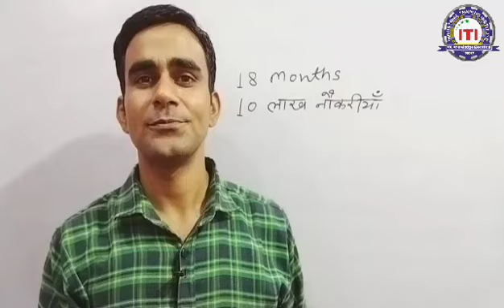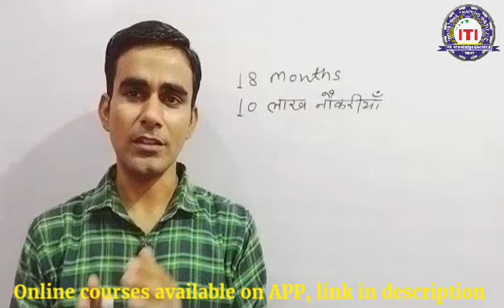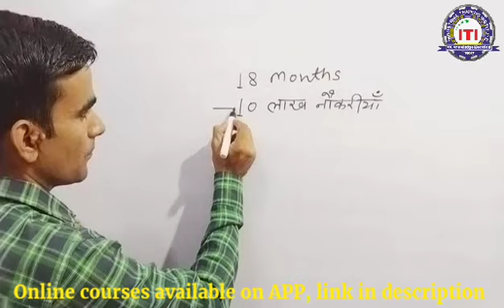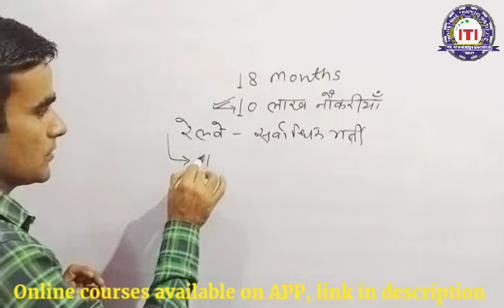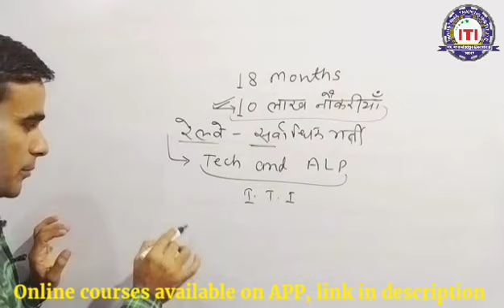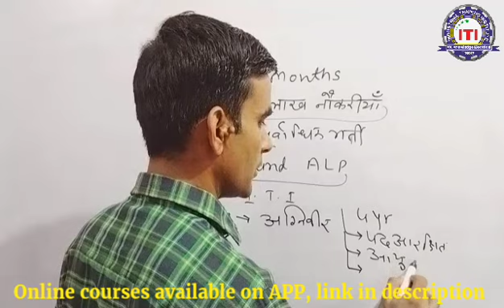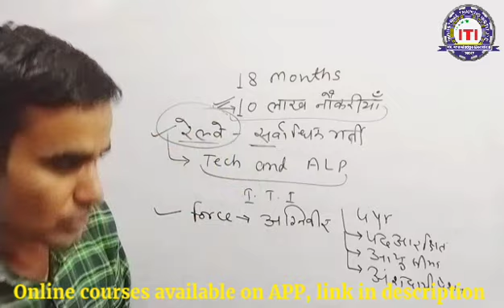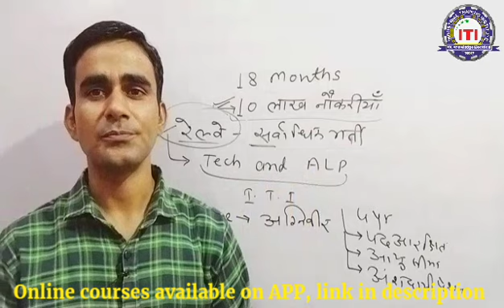10 lakh jobs in next 18 months by central govt